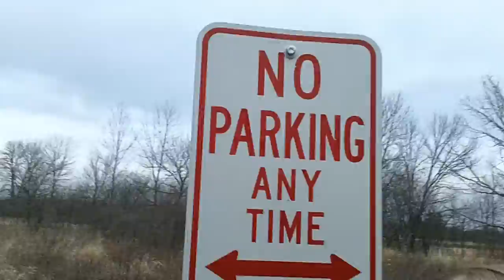CRAP i wasnt recording....i think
i didnt think i was recording lolol but i was:D oh well!!! you get to see randomness or usual stuff with me and jenna:D lol
ENJOY YOUR FLUFFY FREAKING BUNNIES:D